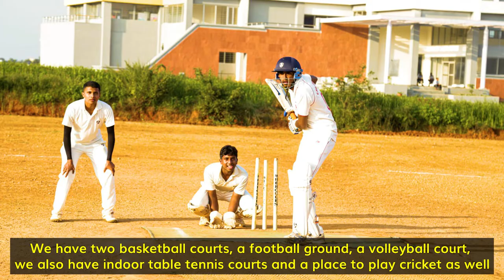LIFE AT CMR INSTITUTE OF TECHNOLOGY, BENGALURU | COLLEGE REVIEW | VLOG | CareerGuide.com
CMR Institute of Technology is a private engineering college located in Bengaluru, India. CMRIT is recognized by Government of Karnataka.